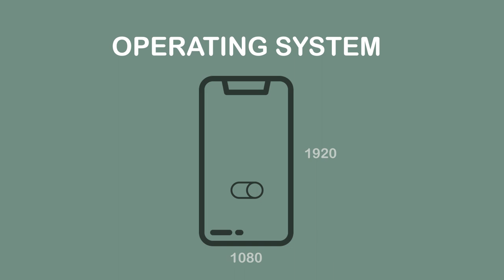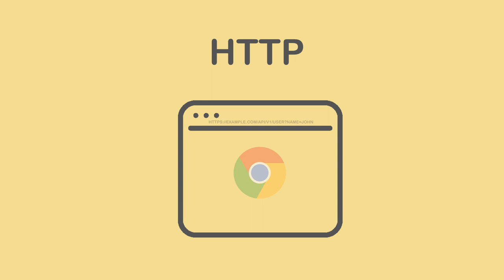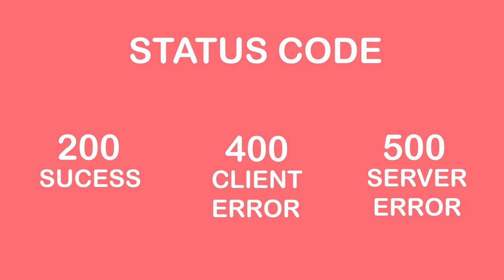What is an API? (Application Programming Interface)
An API is defined as a specification of possible interactions with a software component. What does that mean, exactly? Well, imagine that a car was a software component. Its API would include information about what it can do—accelerate, brake, turn on the radio, etc. It would also include information about how you could make it do those things. For instance, to accelerate, you put your foot on the gas pedal and push.

The API doesn’t have to explain what happens inside the engine when you put your foot on the accelerator. That’s why, if you learned to drive a car with an internal combustion engine, you can get behind the wheel of an electric car without having to learn a whole new set of skills. The what and how information come together in the API definition, which is abstract and separate from the car itself.

One thing to keep in mind is that the name of some APIs is often used to refer to both the specification of the interactions and to the actual software component you interact with. The phrase “Twitter API,” for example, not only refers to the set of rules for programmatically interacting with Twitter, but is generally understood to mean the thing you interact with, as in “We’re doing analysis on the tweets we got from the Twitter API.”